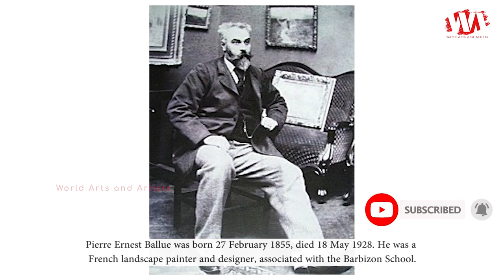Artist Pierre Ernest Ballue (1855 - 1928) French Landscape Painter & Designer | WAA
Pierre Ernest Ballue was born 27 February 1855, died 18 May 1928. He was a French landscape painter and designer, associated with the Barbizon School. He became a regular exhibitor at the Salon and was awarded several medals. His favored place for painting was Touraine, but he travelled throughout France, to the Côte d'Azur, the area around Crozant, and in Fresselines. In 1886, he was one of the artists who accompanied Auguste Bartholdi to the United States, to celebrate the inauguration of the Statue of Liberty.